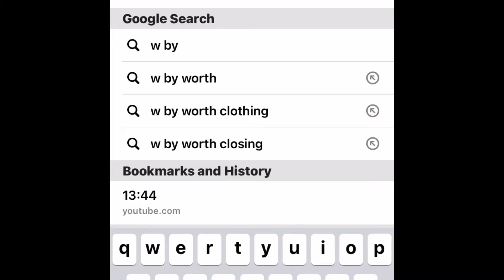Christmas look only challenge Fortnite (kind of)